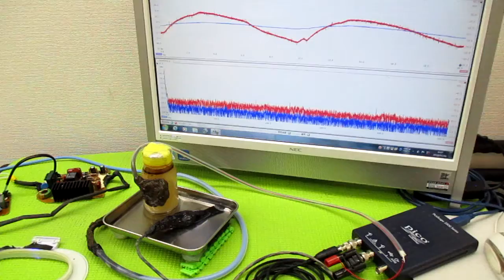オリジナル製品：超音波発振プローブを利用した超音波制御技術 ultrasonic-labo